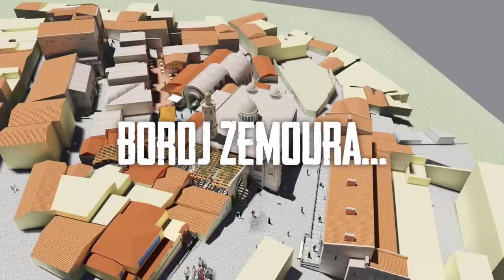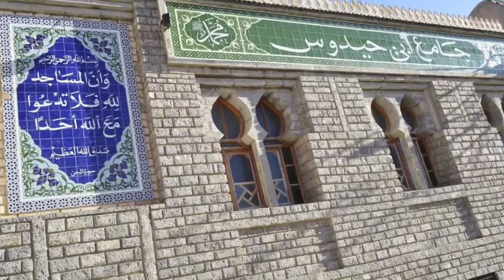Bordj Zemoura !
Bordj Zemoura, Bordj Bou-Arreridj :

Situé à 30 km au Nord-Est de Bordj-Bou-Arreridj sur les hauteurs des Bibans est surnommé à juste titre «la ville de la montagne dominante». Zemoura est un site touristique et religieux.

Selon les historiens, la cité date du 10ème siècle. Elle à été construite à flanc de montagne autour d’une mosquée et d’une fontaine d’eau. Nichée sur le flanc des montagnes du massif des Bibans, Bordj Zemoura est une cité historique ayant connu plusieurs civilisations. Cet héritage est encore visible aujourd’hui à travers les trois quartiers emblématiques de la ville. Selon d’autres historiens, l’appellation Zemoura viendrait de la combinaison de deux mots turcs signifiant « caserne militaire | zemmou rah ».

La place forte ottomane aurait été édifiée au cours du 16e siècle. Cette cité est considérée comme plus ancienne que le chef-lieu de wilaya, lui-même, car elle a été fondée il y a environ 700 ans. Zemoura était aussi célèbre par la connaissance et le nombre de ses érudits. Tels que :

– Le savant Cheikh Ahmed Ben Kaddour, qui a expliqué le livre de Sibawayh ( grammaire) et de nombreux commentaires sur la collection de textes. Aussi le savant bien connu Cheikh Omar Abi Hafs El-Zemouri, qui était la référence de son temps, et parmi eux se trouve le savant Cheikh Ali Abou Bakr, et bien tant d’autres.

Zemoura est une ville chargée d’histoire et d’antiquités romaines. Elle témoigne de la profondeur de l’histoire de la région à Talauzru, Tigramin et Khirbet Qaydra, qui sont classés globalement. Selon certaines sources, la ville a été construite à partir du dixième siècle, sur le flanc de la montagne avec une mosquée et une fontaine d’eau. Zemoura a acquis une grande position pendant le règne des ottomans comme un centre important dans l’Est Algérien et ont établi les protectorats d’El-Goléa « la Kalâa » ( littéralement le Fort ou fortification).

Zemoura était un passage important pour les caravanes venant du Sud, de M’sila et Bou Saâda, pour remonter vers la vallée de la Soummam et le port de Béjaïa.

La zaouïa d’El-Goléa a été construite vers 1350, La cité devient un fort ottoman en 1560 et elle est baptisée Bordj Zemmoura…
Pendant la conquête de l’Algérie par la France coloniale, une insurrection éclate en 1871, dirigée par El Mokrani. L’insurrection s’est répandue à toute la Kabylie. Elle a été suivie d’une sévère répression, qui a entraîné l’exécution de milliers et la déportation de centaines d’Algériens.